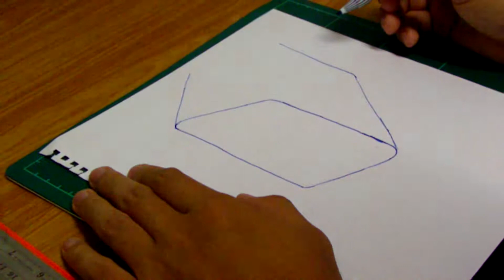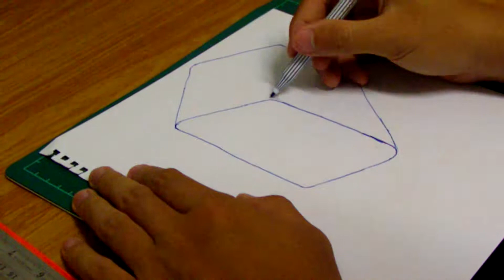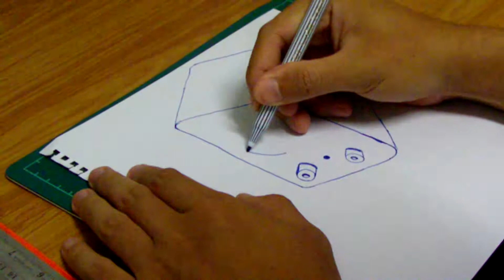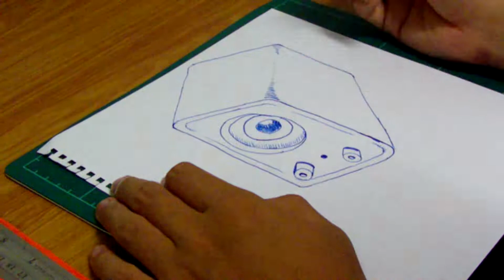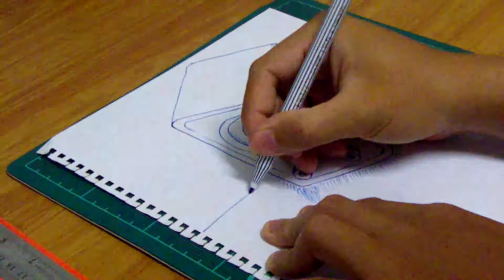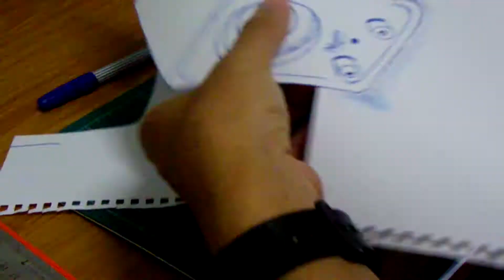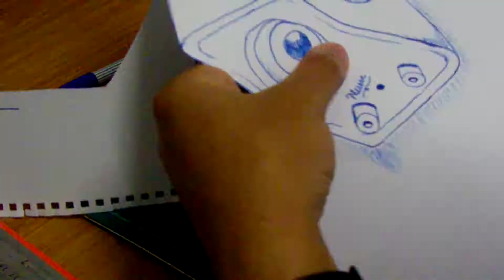วาดลำโพง / How To Draw a Loudpeaker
How To Draw a Loudpeaker Step By Step For Kids